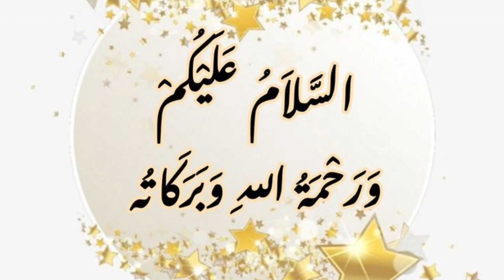Qudrat ka Mamla | Allah ka Mojza | Allah Rizq ksy Or Kun Deta ha | Sabaq Amoz Story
Qudrat ka Mamla Allah ka Karishma Allah Rizq ksy Or Kun Deta ha

Is video men hm ye btain gy k Qudrat ka mamla ksy hota ha Qudrat ka faisla ksa hota ha Allah insano ko rizq q or kitny or ksy deta ha Allah ka mojza  ksy hota ha